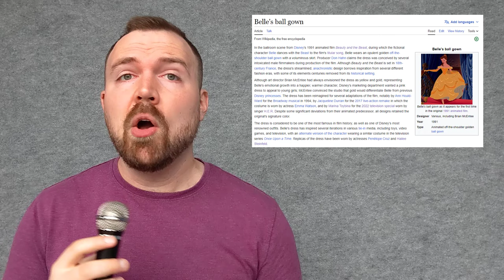Every version of Belle's ball gown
Disney's version of Beauty and the Beast was only the first of many iterations to feature Belle's iconic dress. Find out what other variations there are in this video!